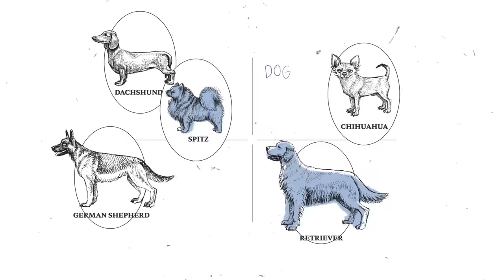인건 알았는데 침도 한 바가지임 | 견종백과 웰시 코기편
오늘 견종백과로 만나볼 친구는
웰시 코기입니다! 🍞

웰시 코기 친구들은 털이 무~지하게 많이 빠지지만
짧은 다리와 빵실한 엉덩이가 매력적인 견종인데요 🍑

살이 쉽게 찌는 체질이니까
간식은 적당히 주세요ㅎㅎㅎ 🌭

궁금한 점이 있으시면 댓글로 달아주세요!
소소한 Q&A에서 답변 드리겠습니다

또 봐요👋

00:00 하이라이트
00:13 웰시 코기 덤보 소개
00:38 덤보🧡
01:50 웰시 코기의 꼬리
02:27 웰시 코기의 성격
03:06 웰시 코기의 질병
03:53 웰시 코기의 단점
04:46 웰시 코기의 활동량
05:00 웰시 코기 '덤보'의 침 흘림
05:32 웰시 코기의 키우는 난이도?
05:46 웰시 코기의 키울 때 주의할 점?
06:18 To. 웰시 코기 예비보호자
06:45 웰시 코기를 한마디로?

🐶강아지 키우기 어려우신가요!?
앞으로 저희 채널과 함께 키워봅시다!